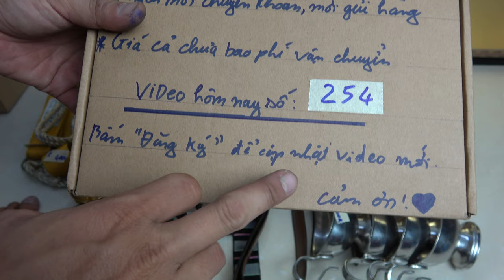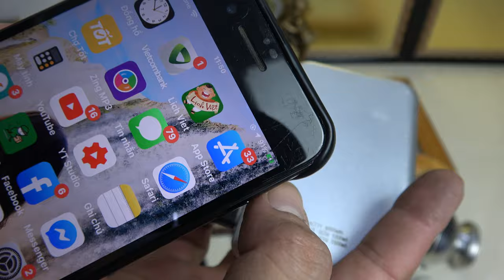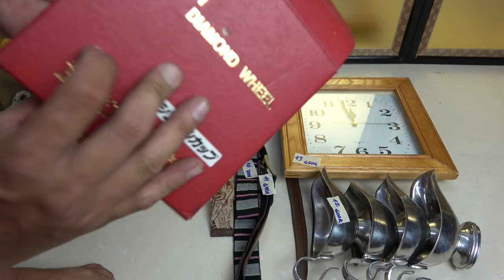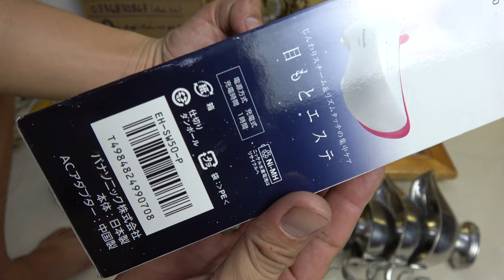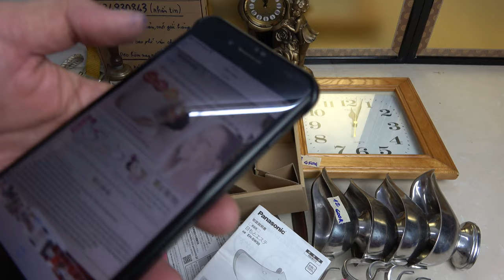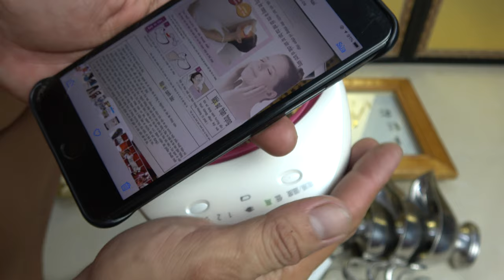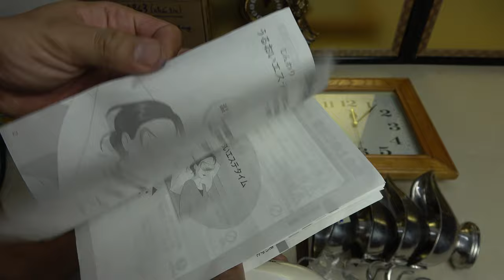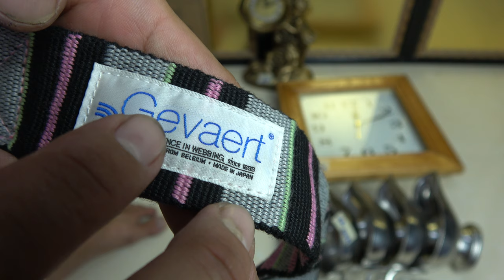VIDEO 254 🇺🇸 🇯🇵 🇩🇪 chén nhật ma vàng 24k dây nịch xịn chất máy mát xa mắt japan🇯🇵 panasonic